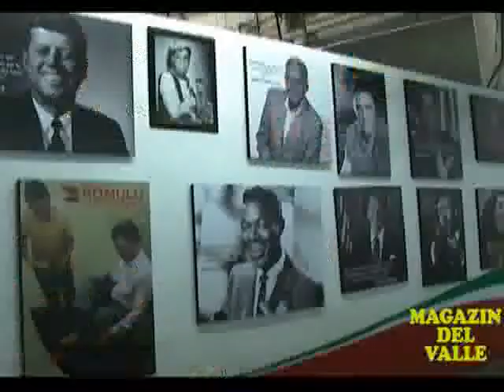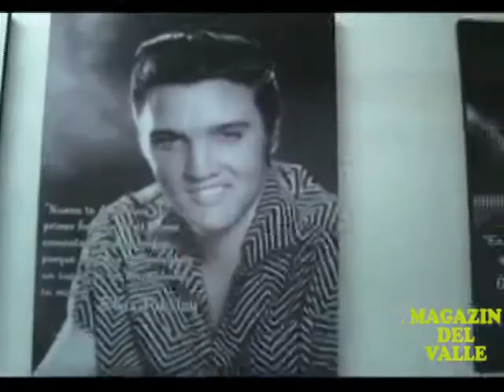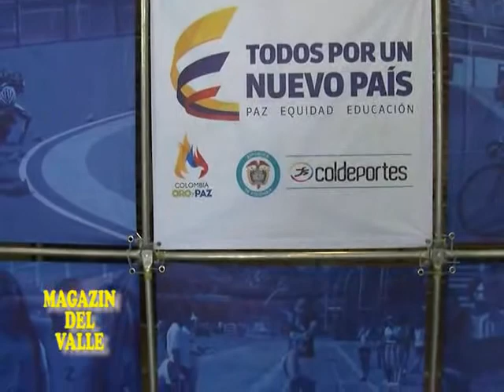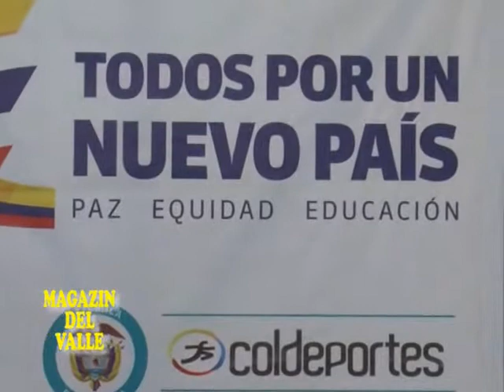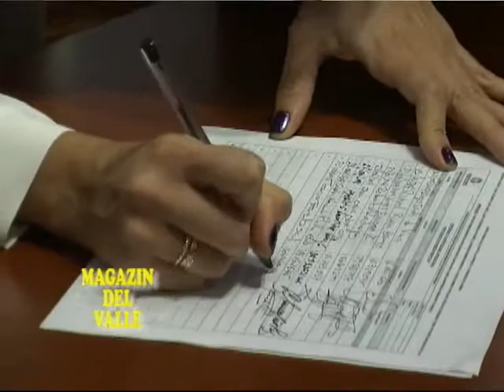Magazin del Valle Junio 25 de 2017